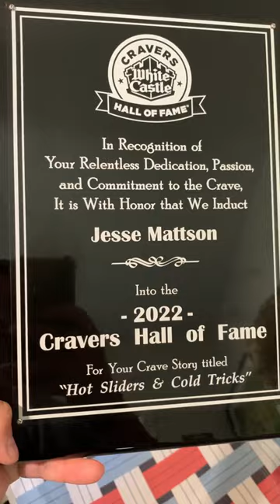Our Local Big Time TV Show White Castle Hall of Fame Plaque!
Local Big Time Television and Travel Show.

Fun Awards we have been Honored to Receive!